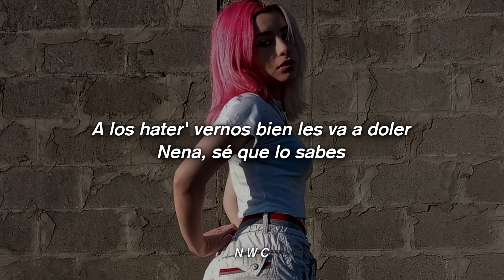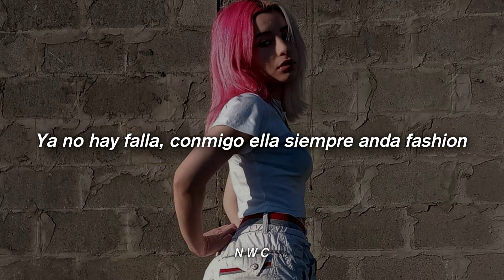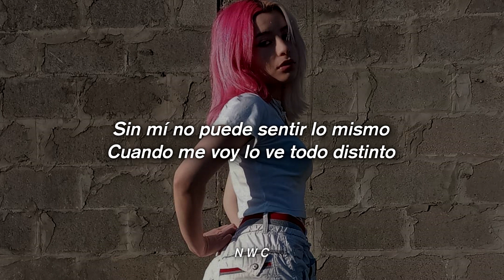Khea x Diablo - Otra Vez | LETRA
Khea - Otra Vez (Letra)

☆ACLARACIÓN☆
Si sos el artista y querés que elimine el video, por favor contáctame por instagram y lo bajaré inmediatamente antes de enviar una reclamación, NO SE ESTÁ GANANDO DINERO CON ESTE VIDEO:)

[Letra de "Otra Vez"]

[Intro: KHEA]
Siempre vo'a volver a vos, para serte sincero
Busco la manera pa' poder verte sin peros
(Otra vez)

[Estribillo: KHEA]
Otra vez, ella me dice que quiere verme (Verme)
Y que ella se muere por tenerme (Tenerme)
Me pide que la agarre del pelo y la suba hasta el cielo otra vez
Sin mí no puede sentir lo mismo (Yeah)
Cuando me voy lo ve todo distinto (Distinto)

[Verso 1: KHEA]
Aunque la distancia no haga bien (No haga bien)
Conmigo nunca te va' a caer (No te va' a caer)
A los hater' vernos bien les va a doler
Nena, sé que lo sabes (Yeah, yeah)
Baby, dame de esa pastilla (Pastilla)
Conmigo hasta la oscuridad brilla (Brilla, brilla)
Hace que siempre me sobren las ganas
¿Será por nosotro' o la mierda 'e la fama?
Cuanto está' caliente sos un lanzallamas

[Estribillo: KHEA]
Me pide que la agarre del pelo y la suba hasta el cielo otra vez (Yeah, yeah)
Sin mí no puede sentir lo mismo (Lo mismo)
Me pide que la agarre del pelo y la suba hasta el cielo otra vez (Yeah, yah)

[Verso 2: KHEA]
Somo' tan distinto y tan iguale' a la vez
Me escucha en la radio y no lo puede creer
Siempre le gusto mi flow (-ow), a su vida le doy color (Color)
La busco despué' de los show (Ey) y me la llevo a el hotel (Prra)
Ya no hay falla (Falla), conmigo ella siempre anda fashion (Eh-eh-eh-eh-eh)
A ella yo le causo satisfaction (Eh-eh-eh-eh-eh; satisfaction)
Sabe que 'toy puesto pa' la acción (Pa' la acción)
Y me pide repeat

[Outro: KHEA]
Yeah, yeah, otra vez